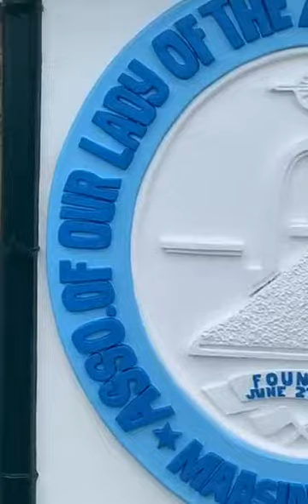Hinunangan Seniors Climbing at the Tophills of Arc of Noah...🥰🥰🥰